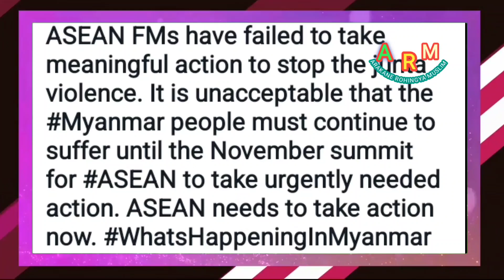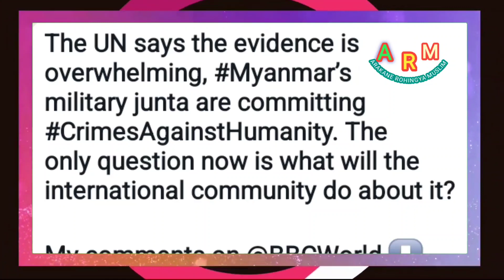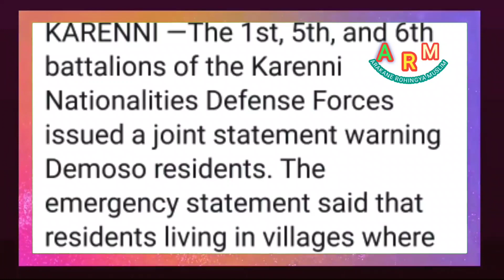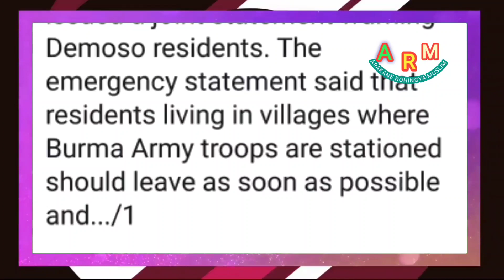𝐓𝐨𝐝𝐚𝐲, 12. August, 𝟐𝟎𝟐2 𝐄𝐧𝐠𝐥𝐢𝐬𝐡 𝐍𝐞𝐰𝐬 𝐓𝐫𝐚𝐧𝐬𝐥𝐚𝐭𝐢𝐨𝐧 𝐢𝐧 𝐑𝐨𝐡𝐢𝐧𝐠𝐲𝐚 𝐋𝐚𝐧𝐠𝐮𝐚𝐠𝐞 𝐁𝐲 𝐌𝐫 𝐈𝐬𝐦𝐚𝐢𝐥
ASEAN FMs have failed to take meaningful action to stop the junta violence. It is unacceptable that the Myanmar people must continue to suffer until the November summit for ASEAN to take urgently needed action. ASEAN needs to take action now. whatshappeninginmyanmar The UN says the evidence is overwhelming, Myanmar’s military junta are committing CrimesAgainstHumanity. The only question now is what will the international community do about it?

For 18 months now, junta leader Min Aung Hlaing has deliberately flouted all efforts made by ASEAN towards resolving the crisis he caused. It is unacceptable that the Myanmar people continue to suffer while ASEAN dithers in response to his intransigence.